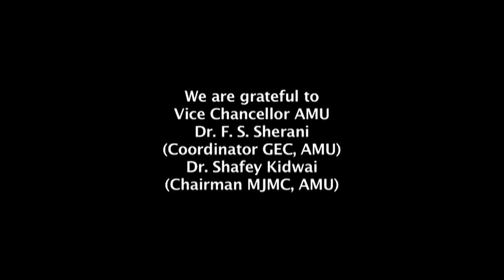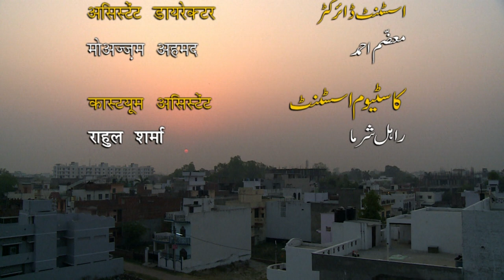Tapish Mini Series Ep 3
If you deceive, then be prepared to get deceived.